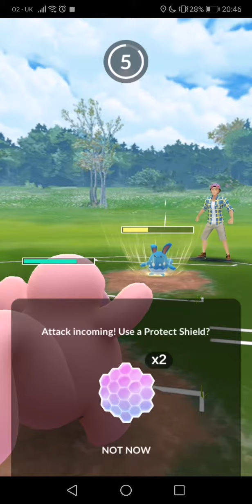Colwyn Bay - Sorcerous - 2-3